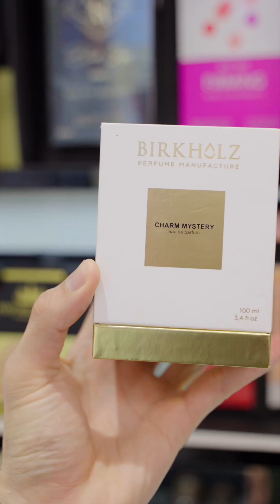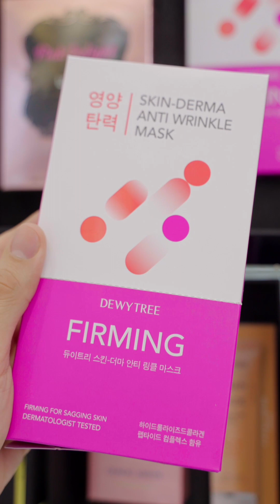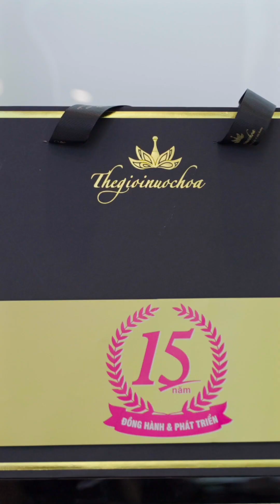CẢM ƠN MC QUANG BẢO ĐÃ TIN TƯỞNG LỰA CHỌN HỘP QUÀ ĐẶC BIỆT CỦA THẾ GIỚI NƯỚC HOA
GIỮA MUÔN VÀN QUÀ TẾT TRÊN THỊ TRƯỜNG

🎁 Tặng quà Tết từ xưa đã là nét đẹp truyền thống của người Việt Nam ta. Một hộp quà Tết ý nghĩa chính là thông điệp tuyệt vời giúp ta bày tỏ lòng tri ân, lời cảm ơn chân thành đến những người mà ta yêu thương và cả chính bản thân mình, mong muốn một năm mới trọn vẹn sẽ đến.

🎁 Cảm ơn MC Quang Bảo đã tin yêu và lựa chọn hộp quà Tết của TGNH để gửi trao yêu thương đến những người phụ nữ đặc biệt của mình.

🎁 Món quà ngày Tết không chỉ là những sản phẩm đơn thuần mà còn chứa đựng tình cảm chân thành của khách hàng dành cho người nhận. Vì thế, mỗi dịp Xuân về, Thế Giới Nước Hoa luôn dành trọn tâm huyết để giới thiệu đến bạn những hộp quà Tết vừa thiết thực với những sản phẩm chất lượng vừa mang ý nghĩa sâu sắc. Kết hợp nước hoa và mỹ phẩm cao cấp cùng hộp quà sang trọng, vừa đẹp vừa thơm, món quà từ TGNH sẽ làm bạn hài lòng!

🎁 Chọn quà Tết luôn là việc “khó nhằn” và TGNH rất vui khi được đồng hành để “gỡ rối” giúp bạn.

🎁 Hộp quà Tết TGNH sẽ thay bạn gửi gắm những lời chúc tốt đẹp nhất đến gia đình, bạn bè và chính bản thân cho một năm mới ngày càng đẹp thơm, tràn ngập yêu thương, hạnh phúc và may mắn.

➡️ Đến ngay TGNH để lựa chọn một hộp quà Tết gửi trao tấm chân tình của bạn nhé!
TGNH - PW: Thiên đường SẮC ĐẸP và MÙI HƯƠNG:
▪ Hệ thống 50 CỬA HÀNG toàn quốc
▪ HÀNG CHÍNH HÃNG
▪ MIỄN PHÍ giao hàng cho đơn từ 600K
▪ MIỄN PHÍ hộp quà sang trọng
▪ THOẢI MÁI thử sản phẩm
▪ LINH HOẠT đổi trả hàng